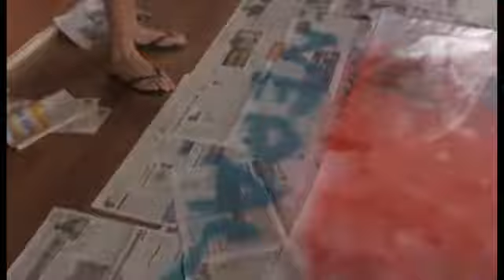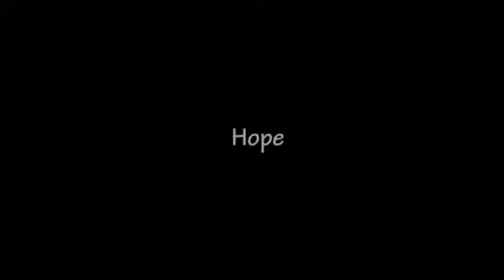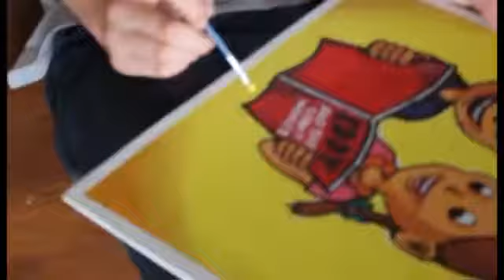ISIS Week of Culture & Friendship 2013